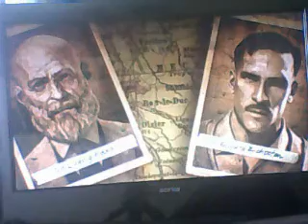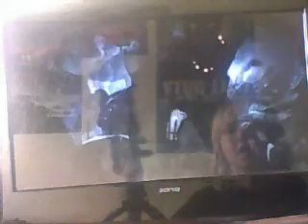Black ops 2 xbox origins zombies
in this video i explore the world of origins on zombie mode enjoy